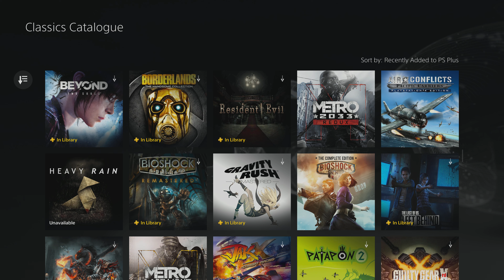PS PLUS DELUXE GAME LIST 18 DEC 2022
PS5 DELUXE GAME LIST 18 DEC 2022

yeh sab equipment mai use karta hun me video banane mai

1-PlayStation 5
2-sharefactory editing software for ps 5
3-i don't have pc for editing I am only use PS5 sheare factory  software

rk gamer

From- kurukshetra Haryana [ India ]